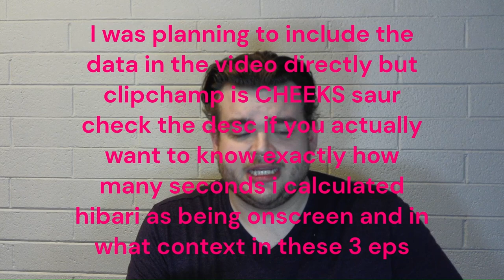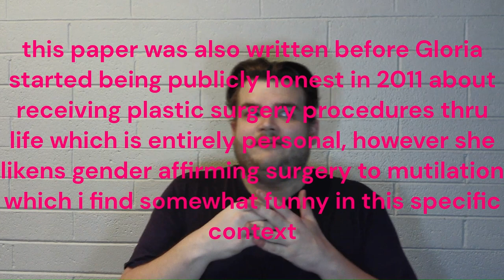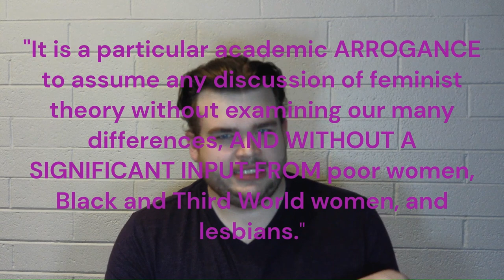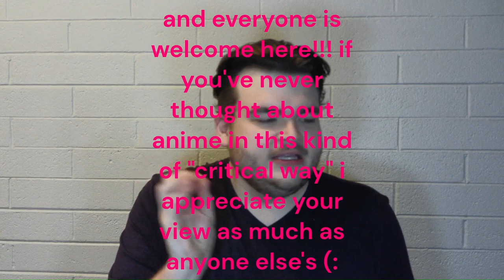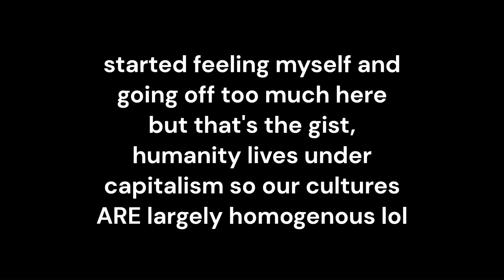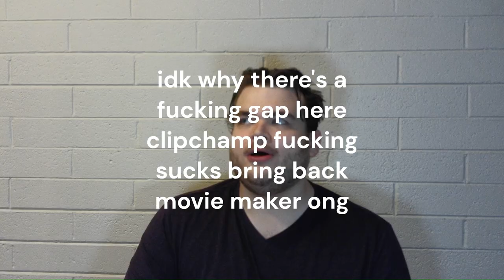Stop Using the Master's Tools, Hibari-kun!!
Stop!! Hibari-Kun is available to stream with a hardcoded English fansub on the Internet Archive
read "The Master's Tools" starting from pg 110 of this edition of Sister Outsider

was sort of a rough video, been years since i spoke to a camera tbf!  i will get better as we go (:  i didnt really properly articulate that Hibari wields the master's tools (in her case privilege) to achieve personal goals rather than to subvert norms or seek liberation which is why I found Lorde's work so poignant.  Don't worry this is just the beginning of our encounter with Black lesbian feminism in an anime context (: if i said something you didn't like just know i was actually just kidding and i meant it the way you thought i should have said it

references: was gonna put this in pastebin but i cant because im simple so "Gender and Power" by Raewyn Connell, "Outrageous Acts and Everyday Rebellions" by Gloria Steinem, again "Sister Outsider" by Audre Lorde!!! oh and Lindsay Ellis the Whole Plate videos for the culture industry lol

data: Hibari was present for 58s (13s posing/45s acting) of the 92s op, 225s (57s posing/168s acting) of the 1248s of ep1, 338s (172s posing/166s acting) of the 1250s of ep2, and 241s (86s posing/155s acting) of the 1248s of ep3.  So generally Hibari's on screen presence serves to further her character and goals rather than to ornament the masculinity of the main character or anyone else.  As a rule I won't reply to comments on this channel so if you have further questions about my analysis for your own video about SHK just shoot me a message (:

I am once again begging you to watch this video

another great watch if some of the topics we've discussed today interested you

One of my favorite channels from a presentation aspect, I wish I could pay them to read me bedtime stories.  Very poignant vid!

Thank you very much for watching, I know this does not really fall into "video essay" categorization but I really wanted to say something.  I was frankly very shocked to discover some of the more regressive parts of the very beginning of this series when it's so widely lauded but that's literally what the purpose of this channel is!  Critical anime thinking luvie!!!

♡ if you're this far down know that the Bleach video is coming but first we have to talk about misogyny more and then do a full deconstruction on the philosophical-rhetorical significance of Shounen Jump publishing practices so be excited for that ♡